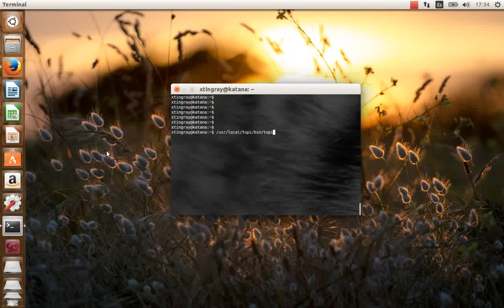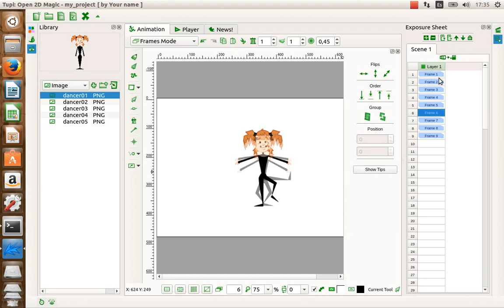TupiTube Desk: Loop using images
This basic exercise shows how to create a basic animation using a small set of raster images (PNG)